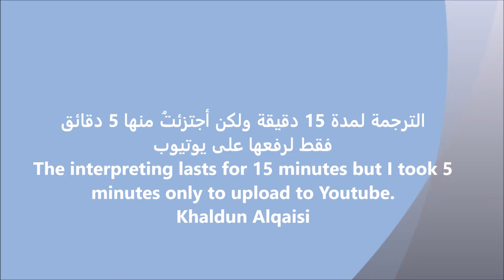Interpreting Benjamin Netanyahu speech at UN GA 2014 ترجمة تدريبية لخطاب نتنياهو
ترجمة فورية تدريبية لخطاب نتنياهو الناري في اجتماع الجمعية العامة للأمم المتحدة عام 2014